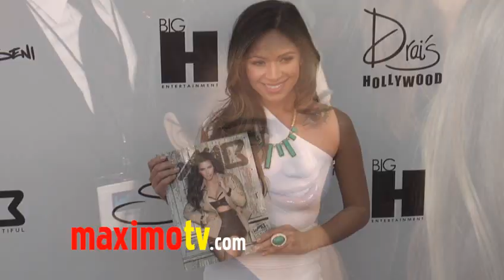Kim Kardashian is World's Most Beautiful and in 3D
Kim Kardashian on the red carpet at the "World's Most Beautiful" 3D Magazine Launch Event at Drai's Hollywood in Los Angeles, Ca USA August 9, 2011

About World's Most Beautiful Magazine:
World's Most Beautiful Magazine (WMB 3D) is the first commercial magazine entirely photographed and designed in 3D.  Created by celebrity photographer Nick Saglimbeni and business mogul Howard Misle, WMB 3D's mission is to capture the most beautiful people, places, products, and fashion on the planet, and bring them closer to the general public than ever before, in an unprecedented 3D viewing experience.  WMB 3D will be available in the iTunes App Store, Android Market, and in a limited edition print run on August 8th, 2011.  In an effort to make the world even more beautiful, a portion of profits from each issue will be donated to a different charitable cause.